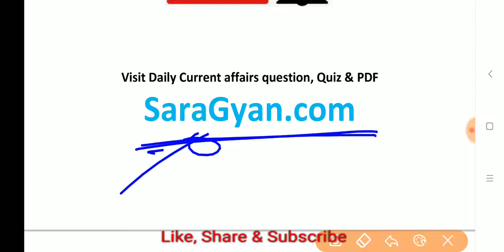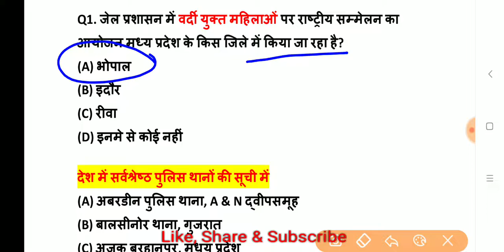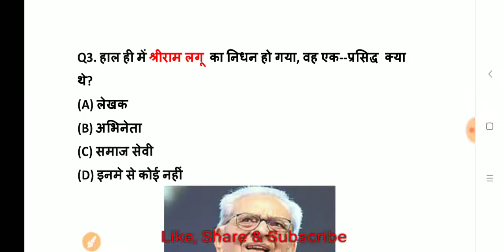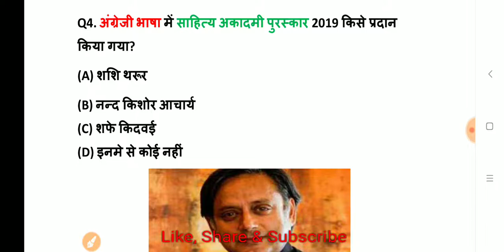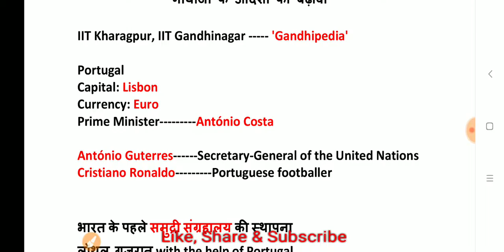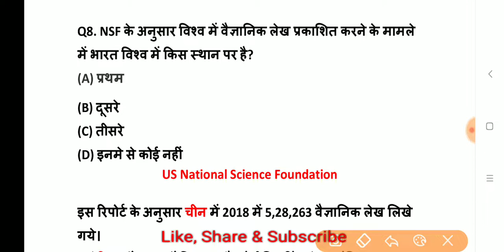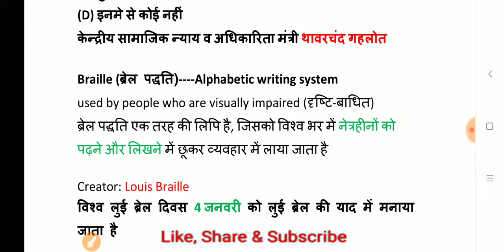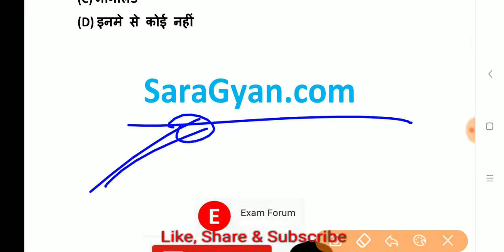21 December 2019 Current Affairs | Daily Current Affairs in Hindi | Exam Forum Current Affairs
21 December 2019 Current Affairs

website to practice current affairs Quiz

or
You can Pay money Rs. 55 through PayTm, G-Pay, BHIM, Airtel Payment Bank, Phonepe at no---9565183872

and share screen shot of payment at whatsapp or mail at to get your Magazine at whatsapp or at mail

visit---SaraGyan.com

Thanks !
For Watching This Video
Exam Forum